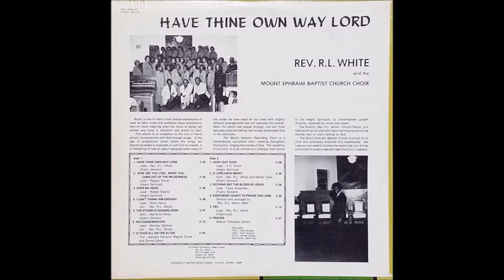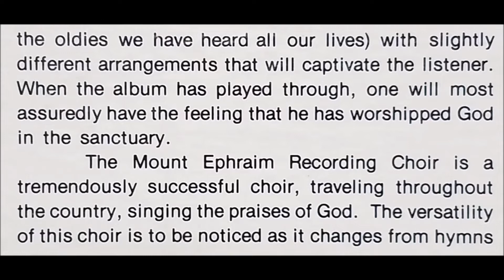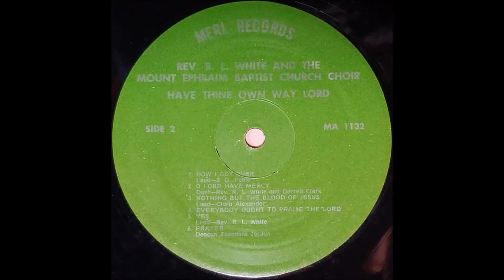How I Got Over (1979) Rev. R.L. White & the Mount Ephraim Baptist Church Choir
lead: Sandra O. Poole, track B1 on Have Thine Own Way Lord LP (Merl 1132)

From the most prolific Atlanta, GA church choir. Rev. R.L. White and the Mt. Ephraim Baptist Church Choir recorded over a dozen albums over the years.